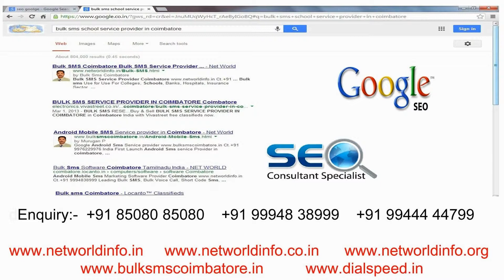3G Wi-Fi Router Importer in Tirunelveli - Net World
3G Wi-Fi Router Tirunelveli Ct.+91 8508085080 provide 3G Router Support all 3G Modem, Tablet, Mobiles, Laptop With Uninterrupted High Speed.